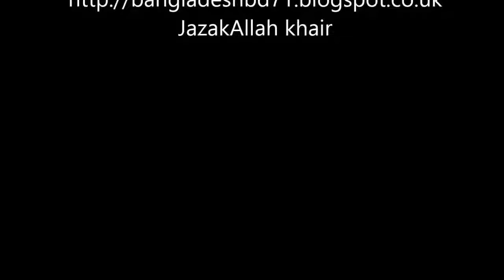CHRISTAIN SISTER DEMANDED AN EXPLANATION ON DR ZAKIR NAIK S CLAIM